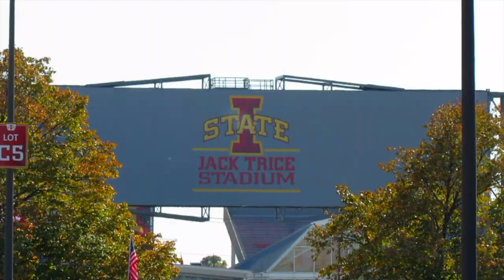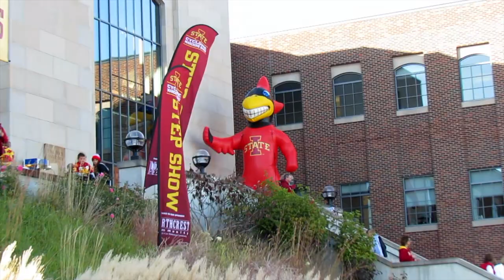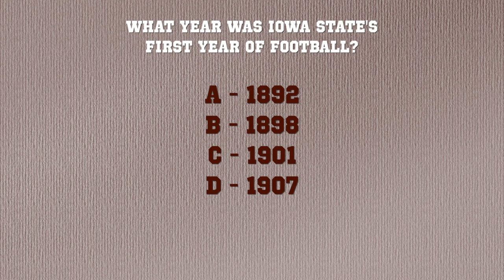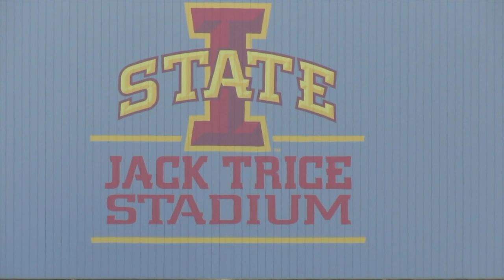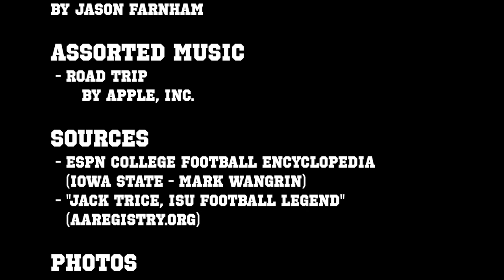Stadium Shorts: Episode 23 - IOWA STATE CYCLONES FOOTBALL